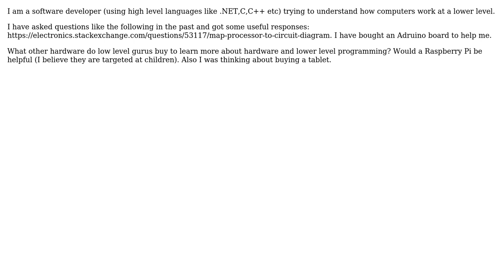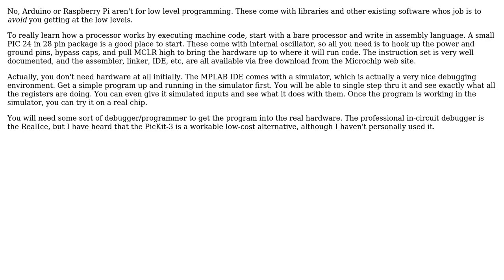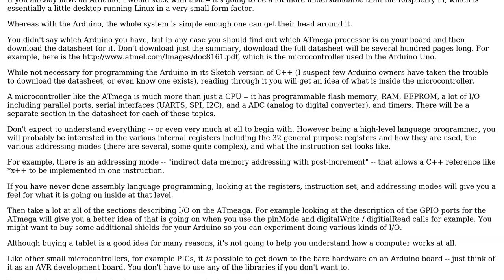Lower level system development (3 Solutions!!)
Lower level system development

With thanks & praise to God, and with thanks to the many people who have made this project possible! | Content (except music & images) licensed under CC BY-SA | Music | Images & others | With thanks to user w0051977 user tcrosley user Olin Lathrop user mic and the Stack Exchange Network Trademarks are property of their respective owners. You are responsible for your own actions.